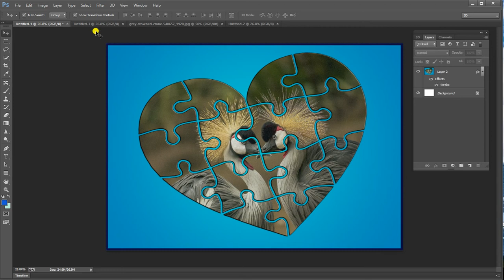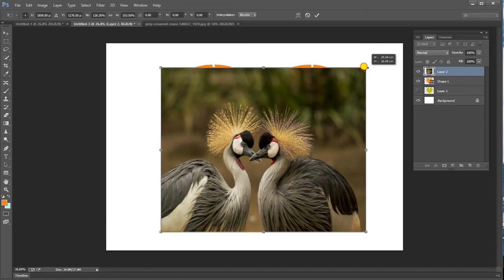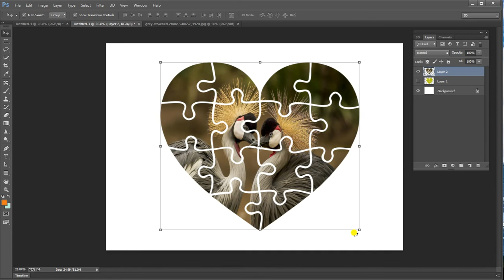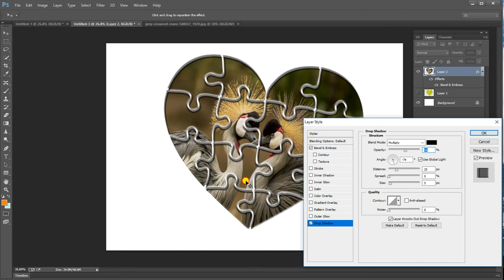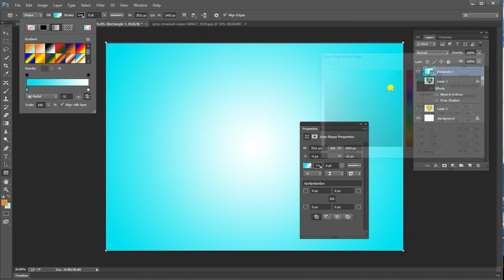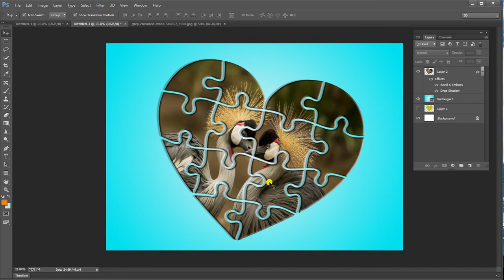photoshop toturails heart puzzle effects